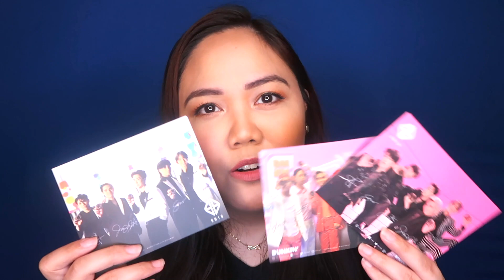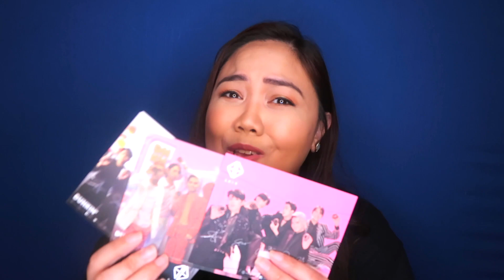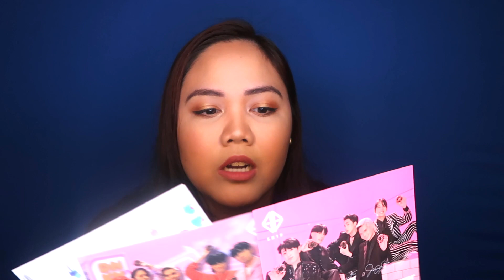REACTION TO SB19 X PEPSI COMMERICAL + DUNKIN DONUTS PHOTOCARD GIVEAWAY!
Yes! Take screenshots of your subscription on YT, IG and twitter then send it on twitter. Deadline of entries is on September 13 8pm. Open to all residents of the Philippines only.

Again, thank you so much for all the love and support! I post weekly videos on theater and singing. Again, this channel is all about SmartSinging​​ and helping you become the best performer that you can be. This channel will teach you how to sing smart and to discover your own voice. Mahal ko kayo!

Kumu, TikTok and Lyka: @abisulit

Check out @achorusonline for my pay-what-you-can classes :)

Intro videos from: One Night Stand and Rappler